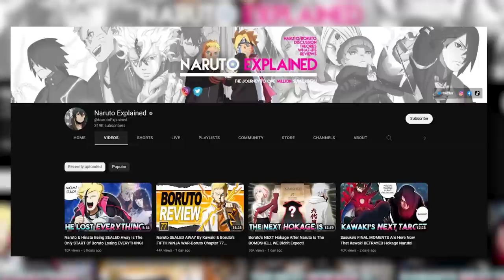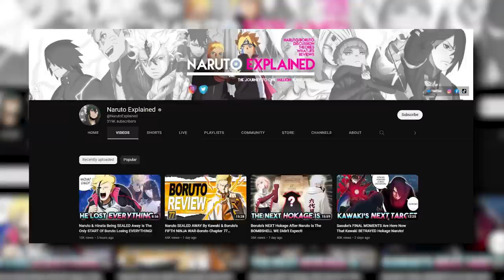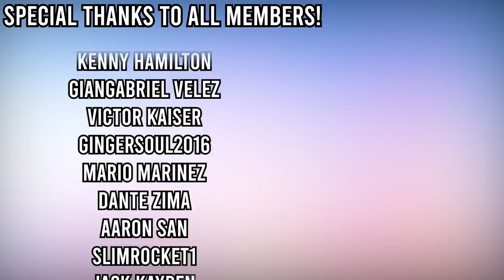Naruto's BEST Fights RANKED and EXPLAINED?! (Ft. Naruto Explained)